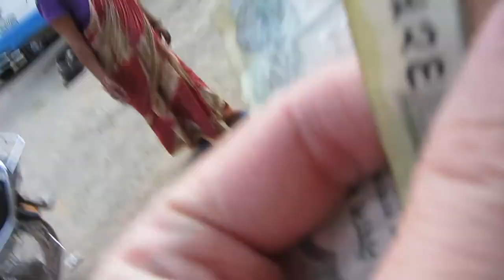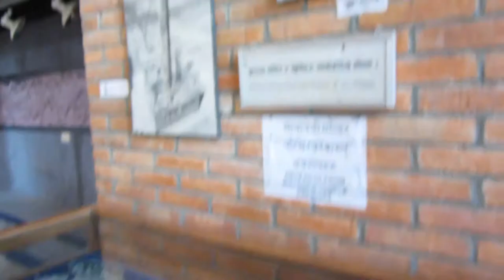Nepal Vlog 2013 Lumbini | Domestic flight from Kathmandu to Lumbini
Nepal Vlog#Lumbini